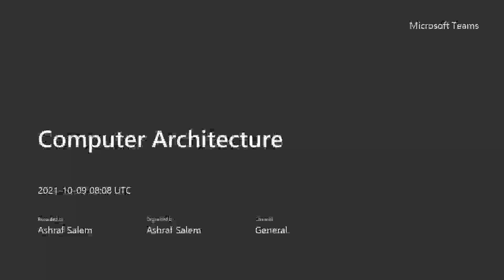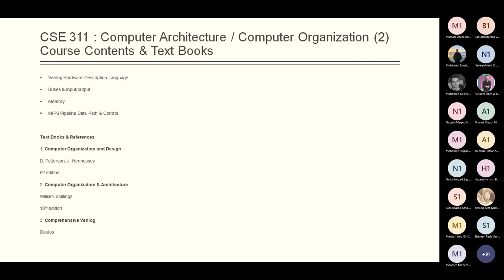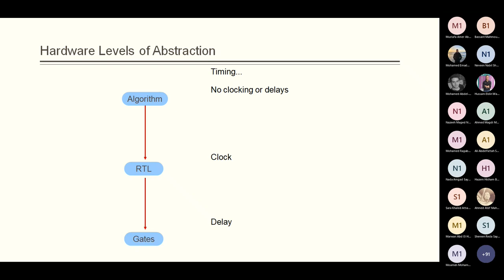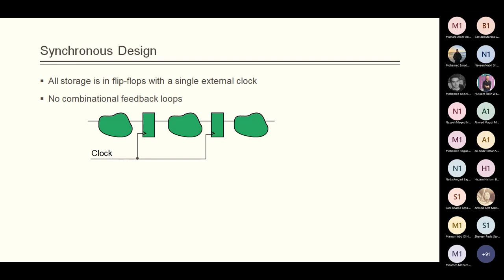Lecture 1 Part.1 | Dr.Ashraf Salem